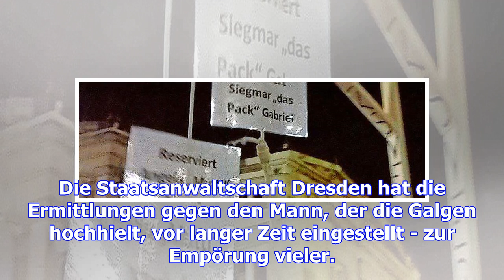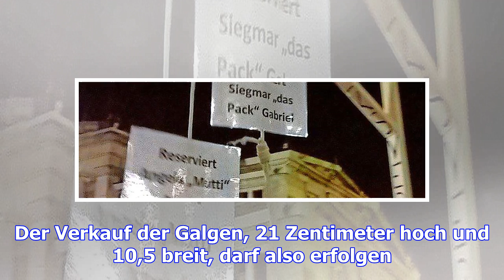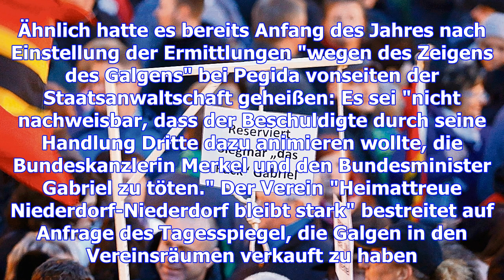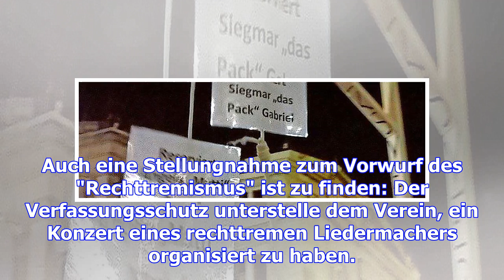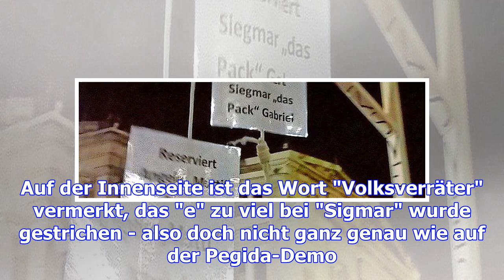Sächsische justiz erlaubt verkauf von mini-galgen für merkel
Wohl das erste Mal zu sehen waren die Miniatur-Galgen 2015 während einer Pegida-Demonstration. "Rese...